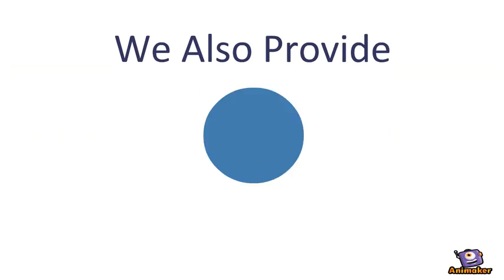SHRIMAHAL EDUCATION SRILANKA 0004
A gold medalist conducting online and institutional classes for university students, advanced level students and ordinary level students.